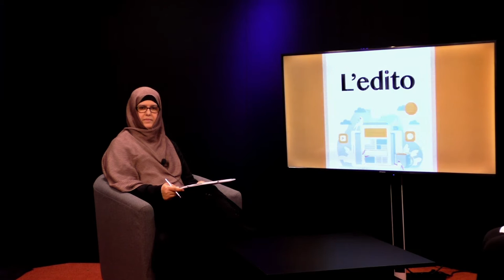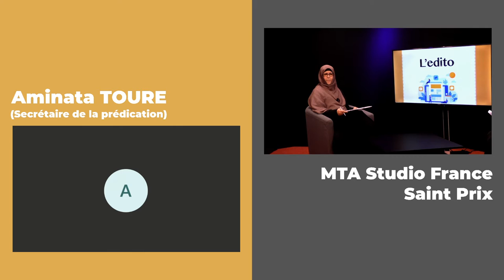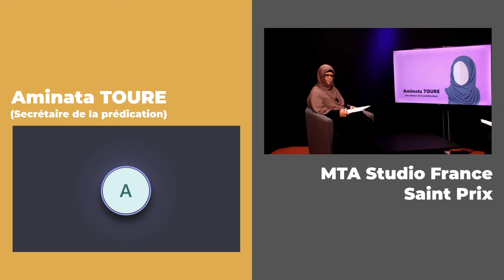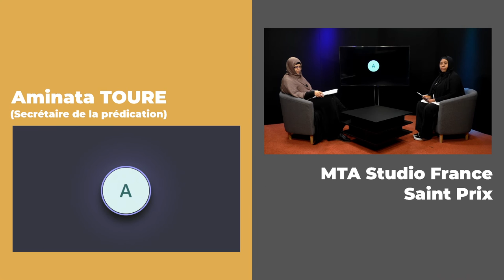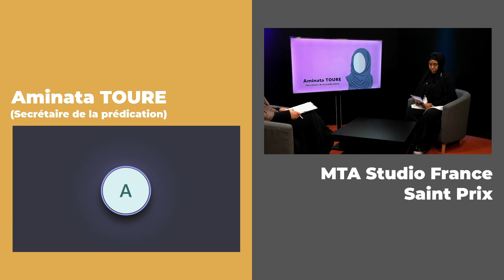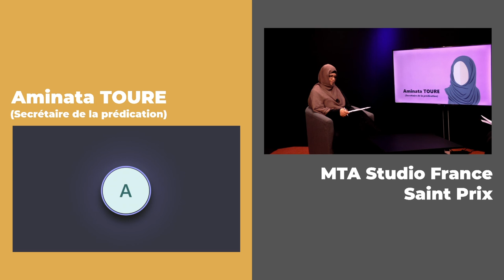Le terrorisme est-il islamique ? - L'édito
L'émission l'édito a pour vocation d'élaborer les articles des revues anglaises de la Communauté Ahmadiyya en français, préparée par les Lajnas de France. (Ep.6)

00:00 Introduction
02:00 Condamnation du terrorisme
04:40 A-t-on raison d'avoir peur de l'Islam ?
07:48 Définition du Jihad en Islam
13:10 Comment l'Islam gère t il les conflits ?
15:39 La liberté de conscience
17:22 Islam dévoyé et Renaissance de l'Islam
20:54 La responsabilité des médias
23:42 Le message de Paix du Calife de l'Ahmadiyya.